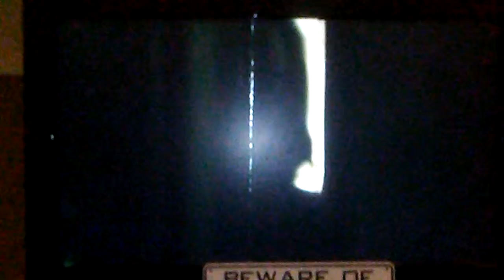Funny vine I made